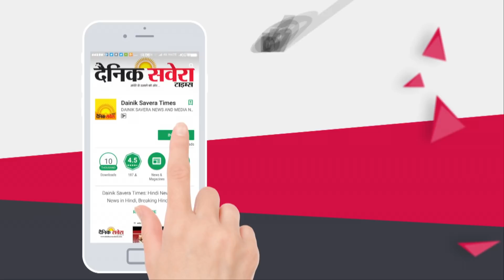Jathedar के बाद SGPC President Gobind Singh Longowal ने भी की Khalistan की मांग